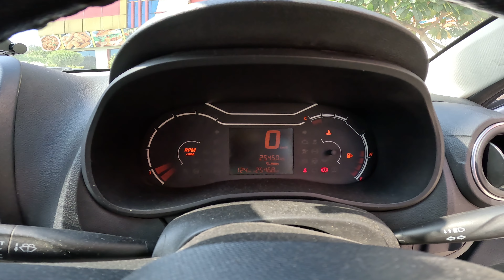Solo Kedarnath Yatra || Crazy Road Conditions || Kedarnath Trek || Camping In Kedarnath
HAD SO MUCH FUN IN THIS ADVENTURE DRIVE ROAD TRIP